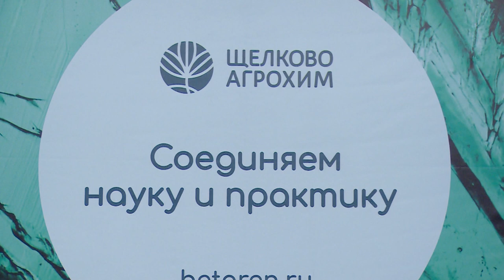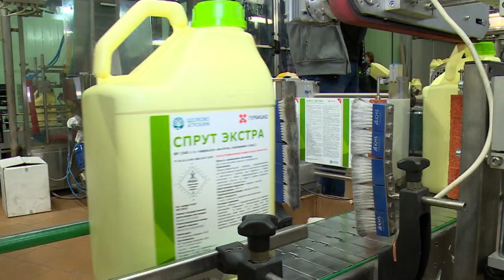Пример стабильного роста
Системообразующее предприятие «Щёлково Агрохим», второе в стране по объёму выпуска препаратов для защиты растений с рабочим визитом посетил заместитель министра промышленности и торговли РФ Михаил Иванов.